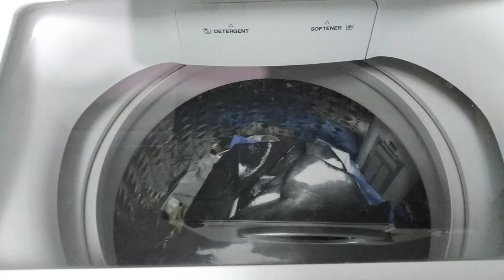Awal "wash" pada mesin cuci Samsung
INFORMASI KAPUAS - Direkam pada hari Ahad, 11 Desember 2022 di Oaks Sydney Goldsbrough Suite.